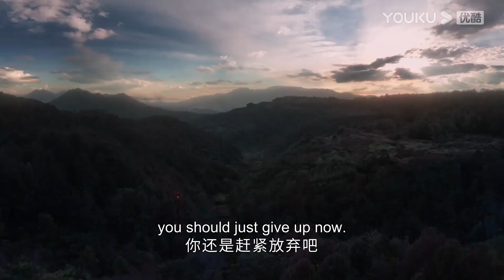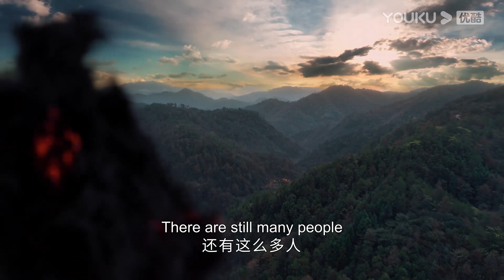Yanhui lawan dgn Fuyin sendiri saat Tianyao tercedera 天曜重伤！雁回独自对抗伏阴 [Back From The Brink] 护心 YOUKU